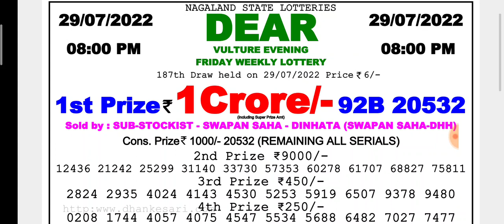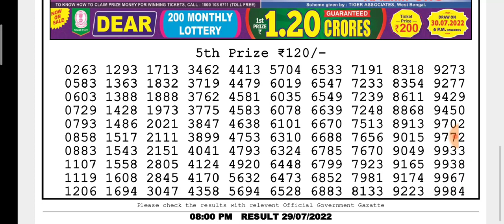🔴LIVE Vulture Evening 08:00 P.M. Dear Nagaland State Lottery Result Today ।। Date-29/07/2022।।